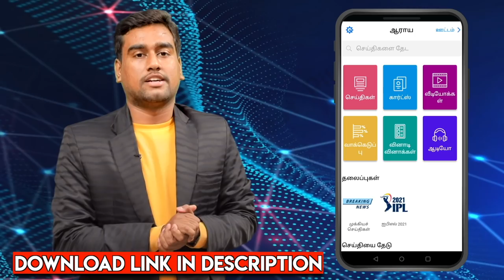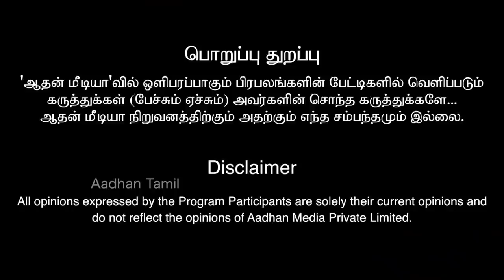வாட்டாக்குடி இரணியன் முழு வரலாறு- KC திருமாறன் ஜி | கொடி பறக்குது | Aadhan Tamil